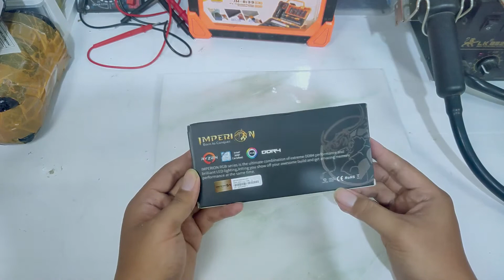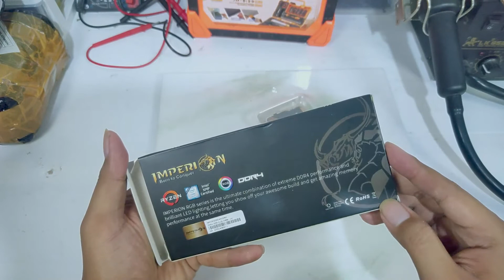RAM PC IMPERION RGB